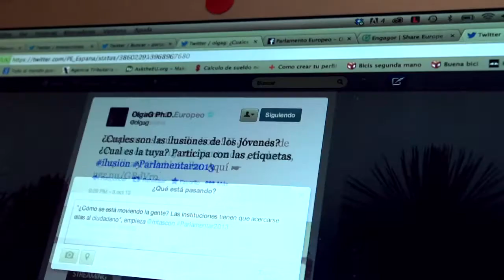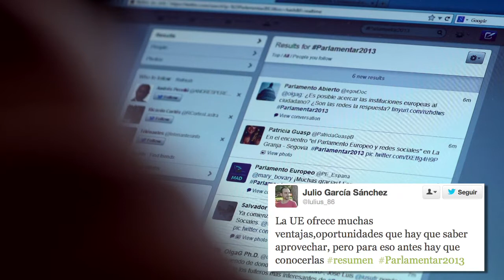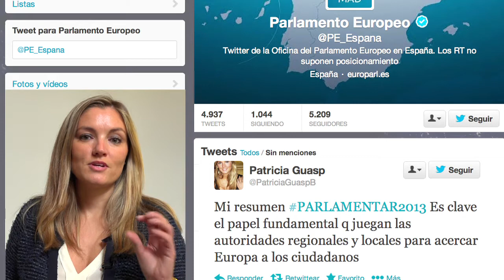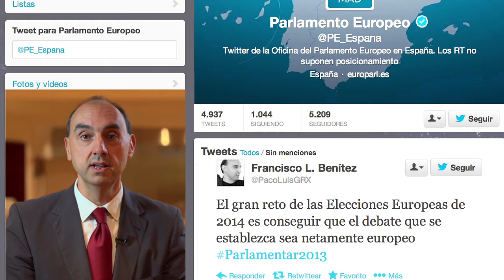Parlamentar2013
-Organizado por la Oficina de información del Parlamento Europeo en España, el encuentro se desarrolló el 3 y  4 de Octubre  de 2013 en La Granja (Segovia)